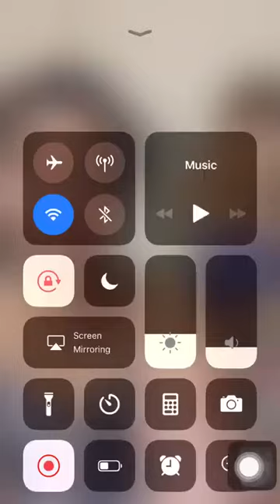ដល់កម៉ងលេងរាំដោះ...khmer sexy bigo live_HD.mp4